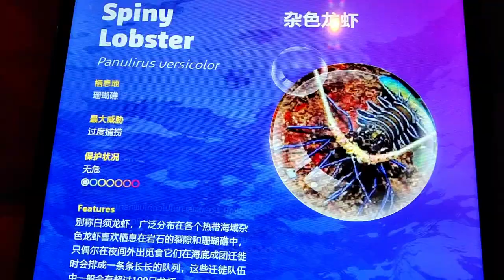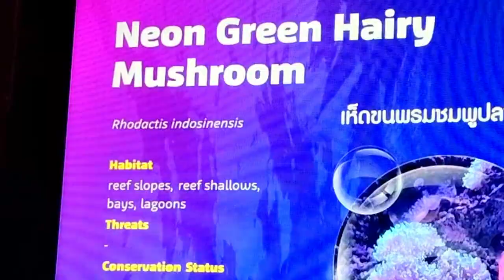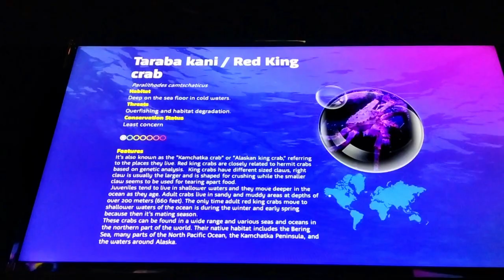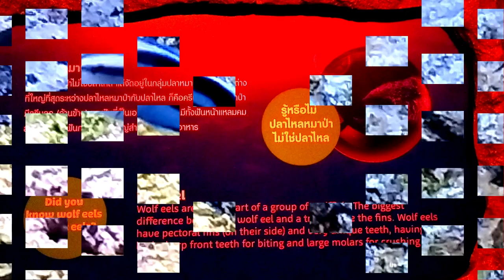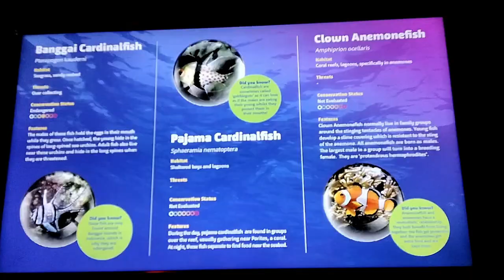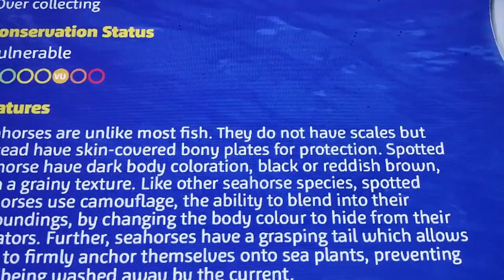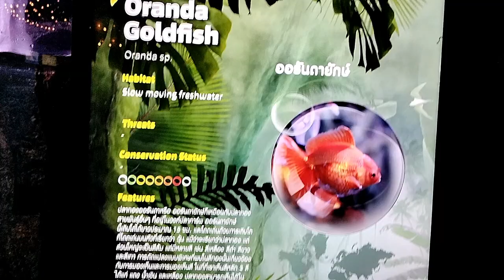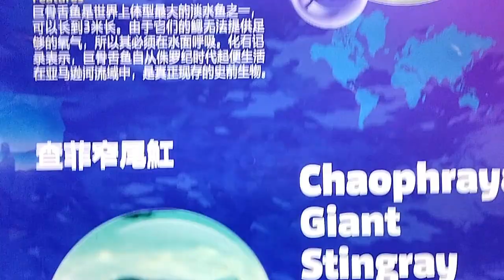Sea Creatures & Marine Life with relaxing music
Sea Life @bangkokthailand4k814